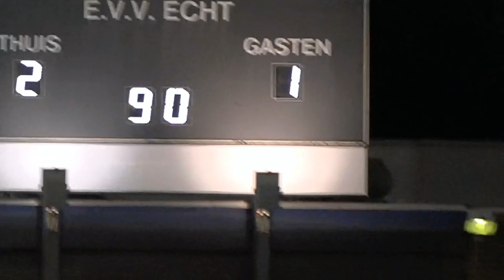4K E.V.V. - Groene Ster samenvatting 01-02-2020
Amateur voetbal 3e divisie.
Bezoek de thuiswedstrijden van E.V.V. en Groene Ster.